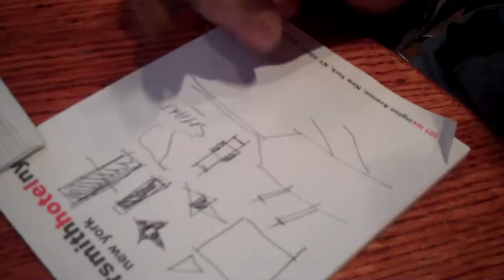Video 20 kustermann_2_get_your_feet_wet